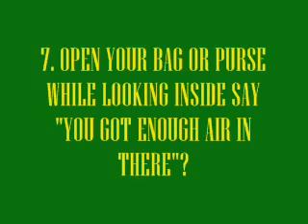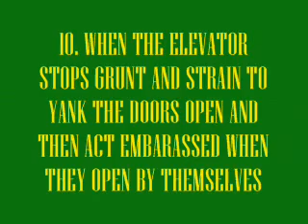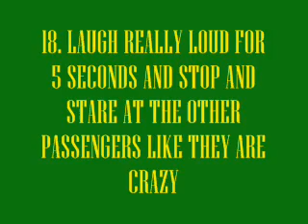20 fun things to do on an elevator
the title...and you might want to pause the video at each one